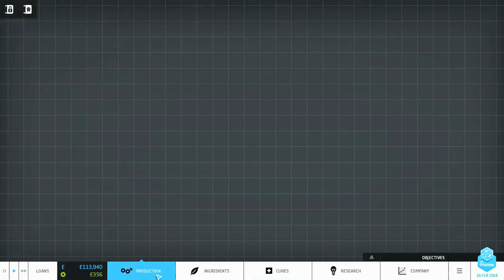Frithgar's Let's Play Big Pharma Episode #5: Multi Mixers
We're going to set up multiple mixers on one line today, so long as we get the conveyors all pointing in the right direction it should work. I hope!